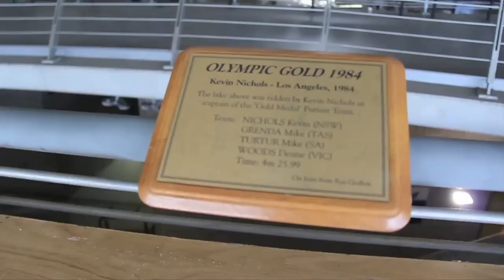STARTS | NATHAN HART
A short media film for my Year 11 Media Class. Contains Nathan Hart, ACTAS Track Cyclist on a typical days training at Dunc Gray Velodrome, Sydney.